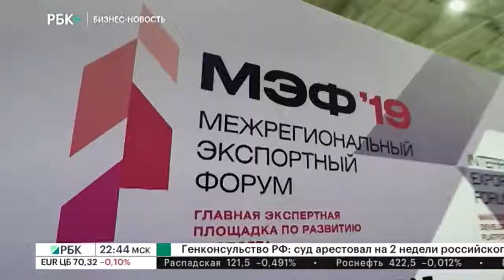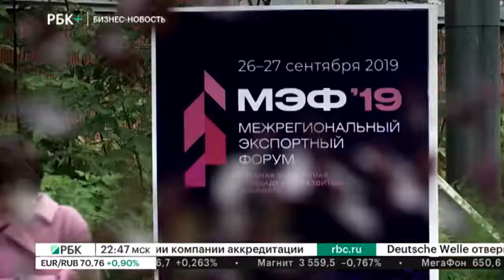Бизнес-новость. В Перми прошёл Межрегиональный экспортный форум 2019